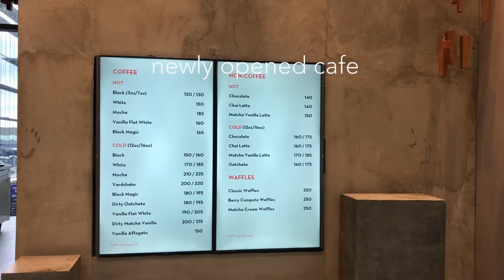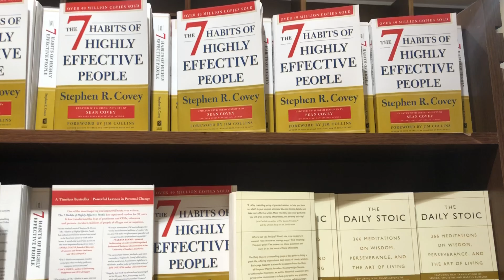Vlog:went to Ikea •haul •find some books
hi guys!

MUSIC 🎵🎵